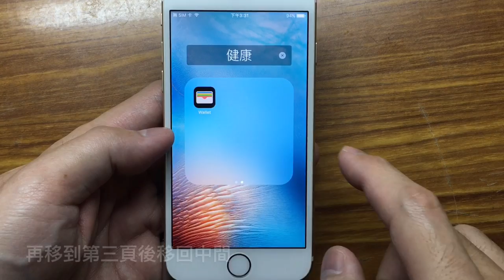免越獄隱藏iPhone主畫面沒用到的App